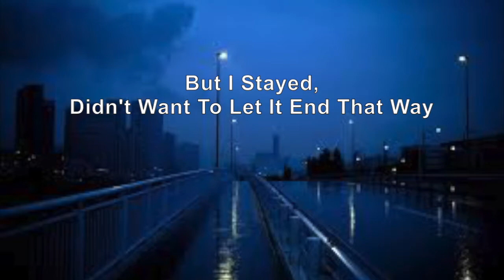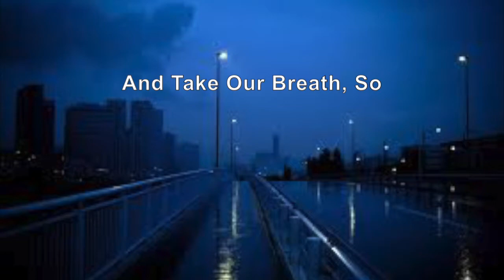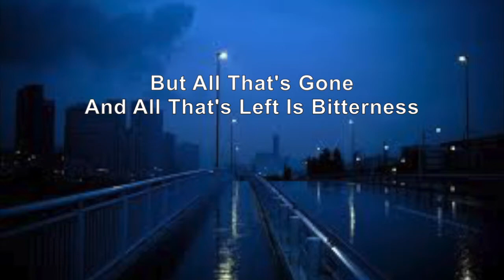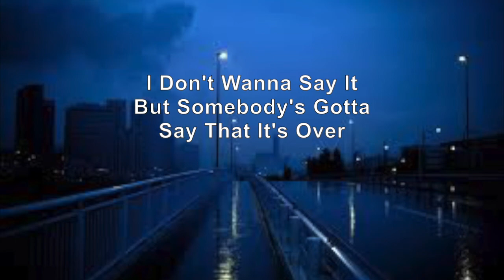Closure - Hayley Warner (Lyrics)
You Were Too Checked Out To Give A Fuck

About CNLYRICS:

CNLYRICS Loves Little Mix and Loves To Show The Everyone What Makes Me Happy By Sharing My Favourite Moments. It Can Include Lyrics or A Comparison or Any Fun Frolic. It Isn't Always Going To Be Little Mix Though, I Could Post A Lyrics To Another Song Such As A Song From the Jonas Brothers or Ariana Grande But This Channel Is Mostly About Little Mix.